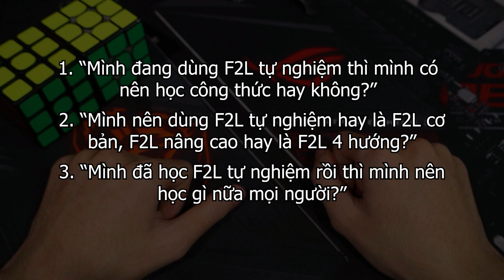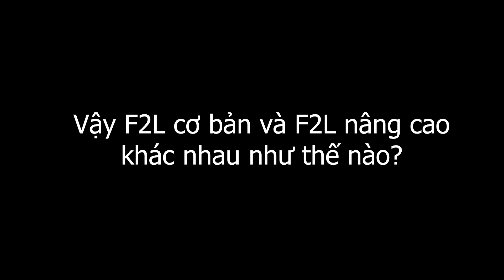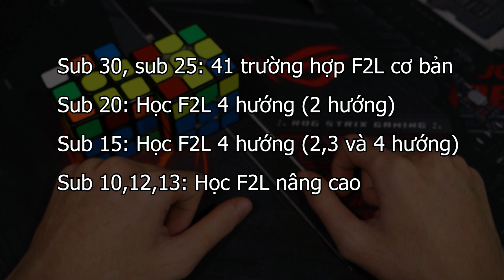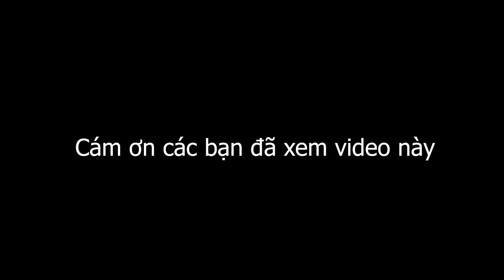[Rubik 3x3 nâng cao] 56. F2L tự nghiệm, F2L cơ bản, F2L 4 hướng, F2L nâng cao là gì?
F2L
F2L tự nghiệm
F2L cơ bản
F2L 4 hướng
F2L nâng cao
Sự khác nhau
CFOP
Đạt Trần
Dat Tran Ebank =))
Nâng cao
GTS V1 M
YJ GuanLong V3

00:00​​​ - 1. Giới thiệu F2L
00:45 - 2. F2L cơ bản
00:59 - 3. F2L nâng cao
01:19 - 4. Sự khác biệt giữa F2L cơ bản và F2L nâng cao
05:25 - 5. F2L 4 hướng
08:56 - 6. F2L tự nghiệm
11:04 - 7. Cách học F2L hiệu quả